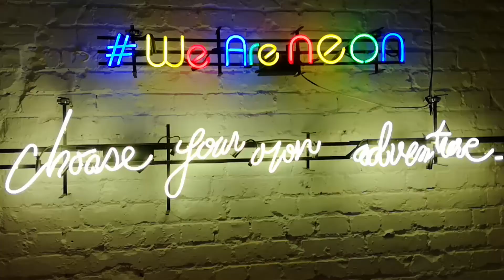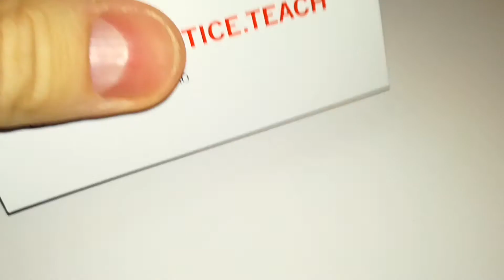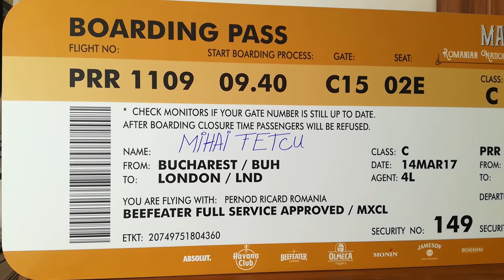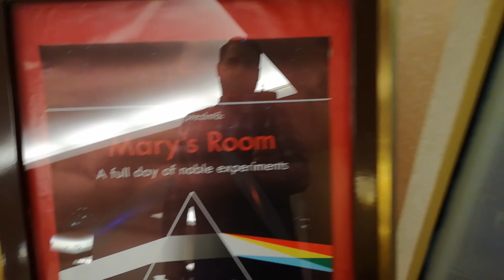Arta de a fi barman: Episodul 6 - Alex Timşa, Marathon & Mary’s Room